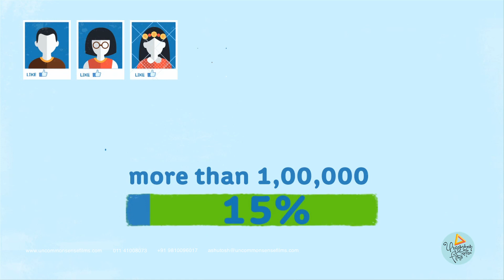REEL UNCOMMON GFX & Motion Design 2014-2015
GFX
all kinds we have got it all covered ...